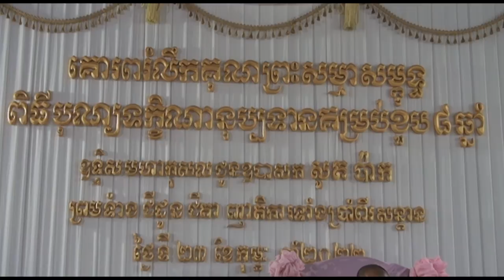នឹកគុណព្រះ យកអ្វីទៅបូជាព្រះ ព្រះធម៌ជាប្រទីប Cambodia Boddhist talk education Professor Phun Pheakdey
ធម្មទេសនាក្នុងពិធីបុណ្យរំលឹកគុណព្រះសម្ពុទ្ធ សម្តែងដោយ ម្ចាស់គ្រូផុន ភក្តី
Cambodia Buddhist talk education By Professor Venerable Phun Pheakdey New 2022